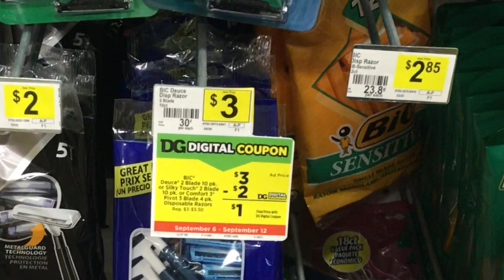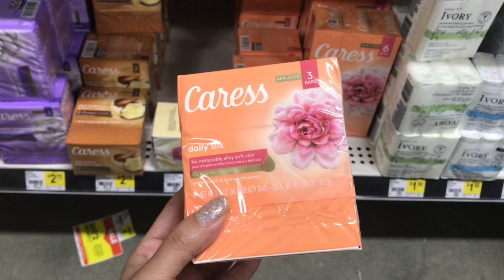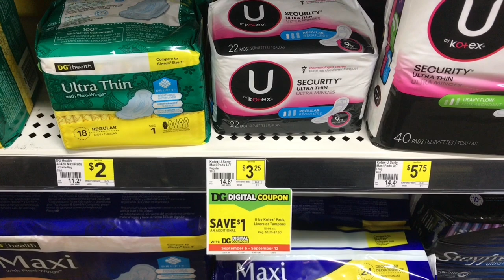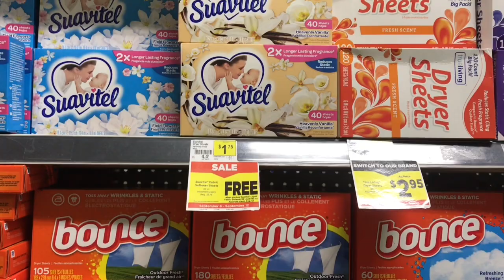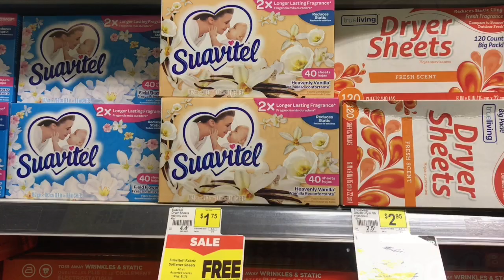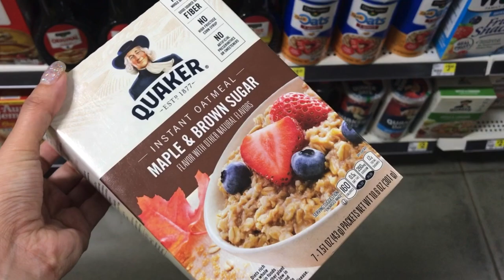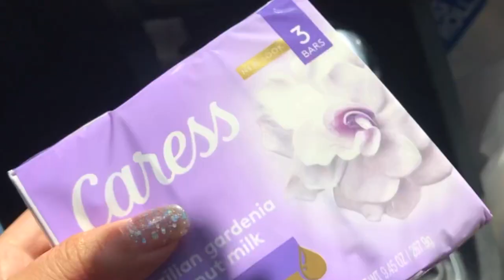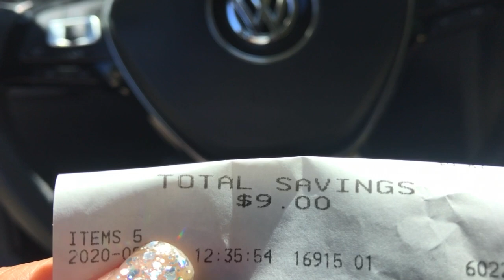Reto de $5.00 en Dollar General | Ofertas que puedes hacer | Productos GRATIS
Compras en Dollar General con cupones digitales

•COMENTA
•COMPARTE

🔅Recibes 2,000 puntos extras
Fetch Reward Código de Referencia:
B4RDR

🔅Recibe dinero por compras en linea
Ebates
🖨 Página web para imprimir cupones

¿Nuev@ en CVS ?
🔸Inscríbete al CLUB de BELLEZA de CVS por cada $30.00 RECIBE $3.00 Extrabucks

Disfruta de beneficios en cvs Recibe $10 Extrabucks mensuales